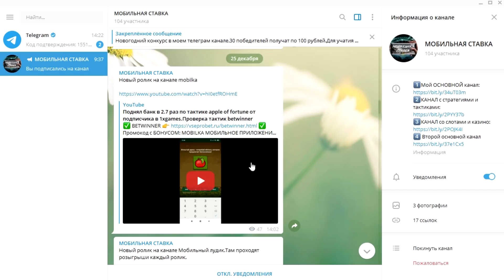Рэп Баттл - Warface vs. Crysis (Финал)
Рэп Баттл - Warface vs. Crysis (Финал) (8 СЕЗОН, 35 выпуск)